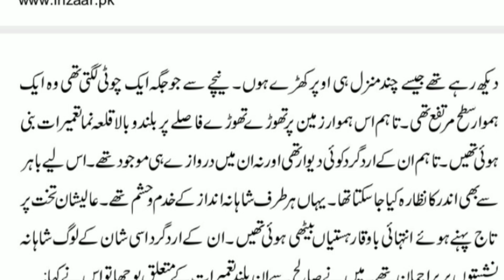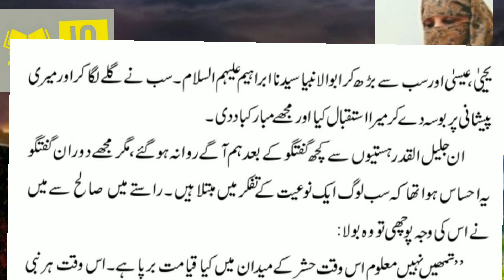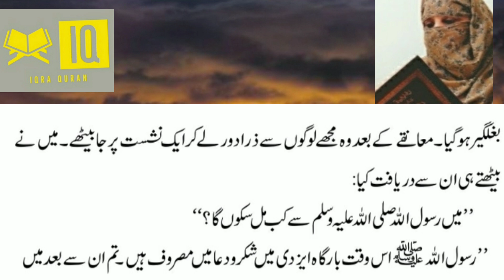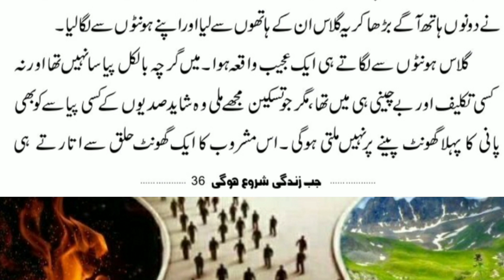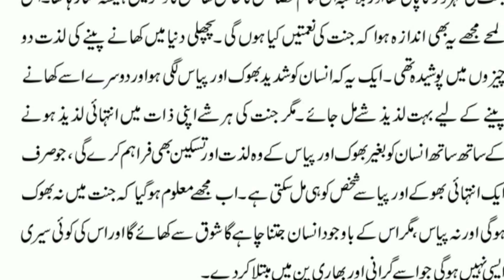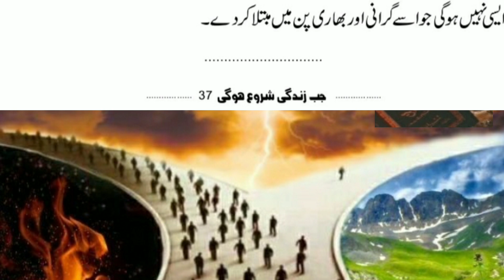" jab zindgi shuro ho gi" Part 5 || Islami novel || by dr. Abbu yahya.|| Awaz: ustazah Mrs. Almas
bhi parhae ja raha hy. Shukriya. Khair andesh Mrs. Almas." jab zindgi shuro ho gi"  Part 5 || Islami novel || by dr. Abbu yahya.|| Awaz: ustazah Mrs. Almas